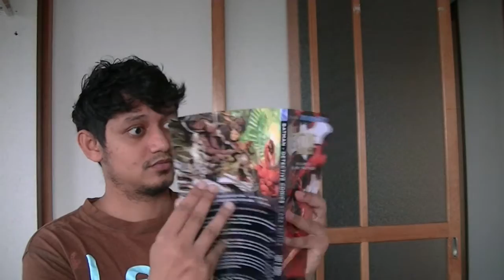マレー語で『面白い』やで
一つの言葉だけで気持ちを表すことができる便利なマレー語の単語を紹介するで＾＾
普段の会話には基本的に使っているので、ぜひ覚えてみてください

・面白い
・楽しい
・楽しみ
・良かった〜
・気持ちいい
を表現するときに基本的に使えるで